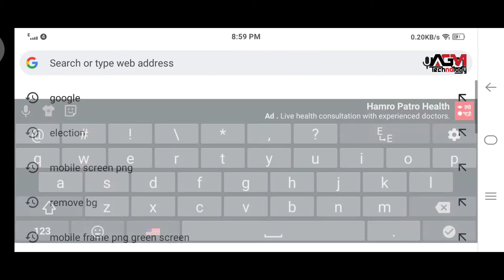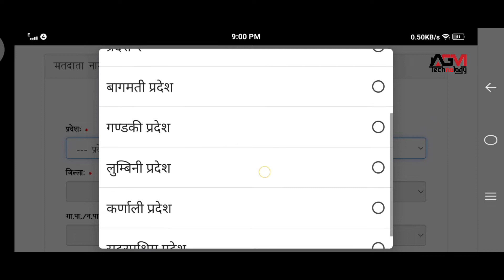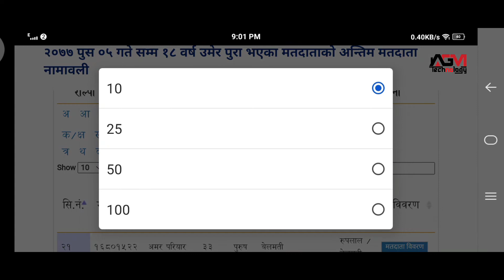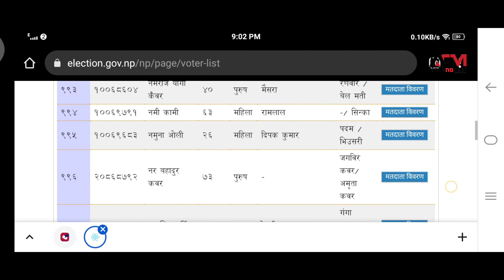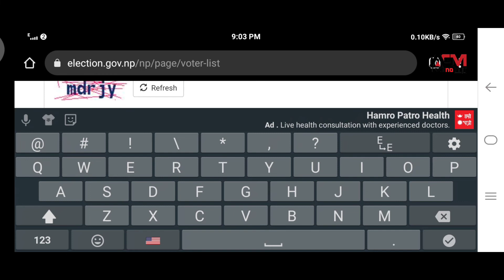How to Find Voter Name List in Election Commission Nepal ? आफ्नो मतदातामा नाम लिस्ट छ छैन हेर्नुहोस